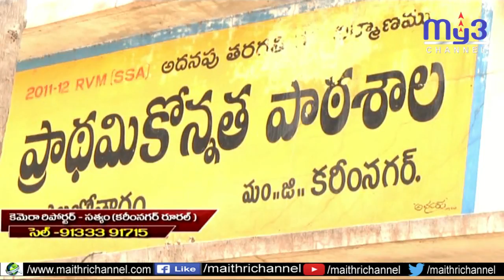ఉధృతంగా కొనసాగుతున్న చెక్కుల పంపిణీ...